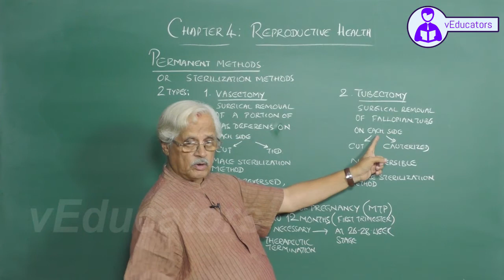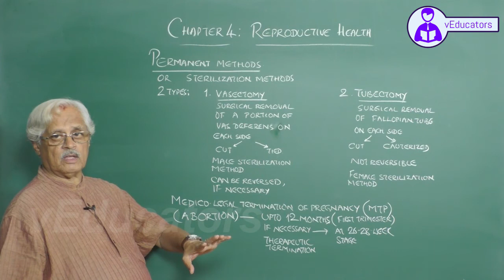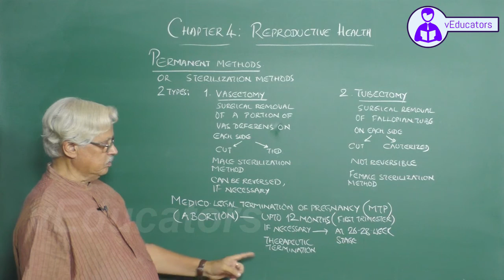_Molecular Basis of Inheritance_2 Gene expression - translation